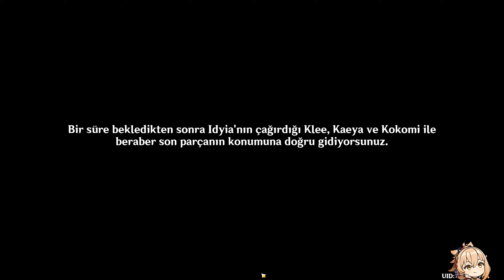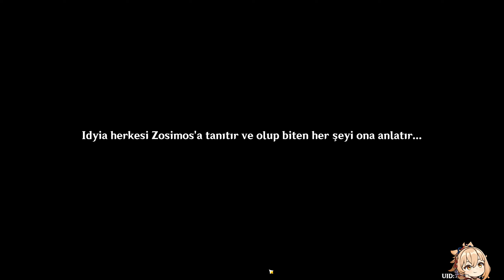Rüyalar ve İlk Karşılaşmalar-Gizli Yaz Cenneti : Bölüm 3(Tam Hikaye)|Veluriyam Serabı|Genshin Impact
Ben Kumjo,Genshin Impact ile, Karışık,güzel,eğlenceli ve komik bir video oldu iyi seyirler.

00:00 Başlangıç
00:10 Lessig, Eula, Collei ve Idyia sohbet ediyoruz
05:40 Sangonomiya Kokomi, Klee, Kaeya ve Idyia yolda kısa sohbet
06:41 Sangonomiya Kokomi, Klee ve Idyia sohbet ediyoruz
09:16 Sangonomiya Kokomi, Klee, Kaeya, Idyia ve Zosimos sohbet ediyoruz
17:36 Zosimos ve Paimon konuşuyoruz
21:41 Ana metni için geldik ve buluyoruz
23:09 Zosimos ve Paimon tekrar konuşuyoruz
26:12 Tiyatro Sahnesi - Mum Işığında Dans Eden Gölgeler
37:30 Klee Kostüm ve herkese sohbet ediyoruz
39:21 Sangonomiya Kokomi, Klee, Idyia ve Zosimos sohbet ediyoruz
48:06 Kaeya Kostüm ve herkes sohbet ediyoruz
51:42 Zosimos kısa sohbet
52:15 Herkes araya gelip konuşuyoruz ( Eula , Collei , Sangonomiya Kokomi, Klee, Kaeya ve Idyia )
55:05 Ana Merkezi onarmak için Sangonomiya Kokomi konuşuyoruz
55:22 Ana Merkezi onarmak için Collei ve Eula konuşuyoruz
55:42 Ana Merkezi onarmak için Bayan Iydia konuşuyoruz
56:00 Ana Merkezi onarmak için Klee ve Kaeya konuşuyoruz
56:30 Ana Merkezi onarıyorum ve tadaa
56:50 Ana Merkezi onardıktan sonrası herkes konuşuyoruz ( Eula , Collei , Sangonomiya Kokomi, Klee, Kaeya ve Idyia )
01:00:35 Okeanid Idyia ve herkes sohbet ediyoruz
01:10:28 Sinematik Sahne - Okeanid Idyia ve herkes
01:12:42 Okeanid Idyia sonrası kendi insan döndü ve herkes konuşuyoruz
01:15:47 Ana Merkez binmeye için hazırlanıyoruz ve kısa sohbet
01:16:22 Klee ve Bayan Idyia konuşuyoruz
01:20:15 Bitiş